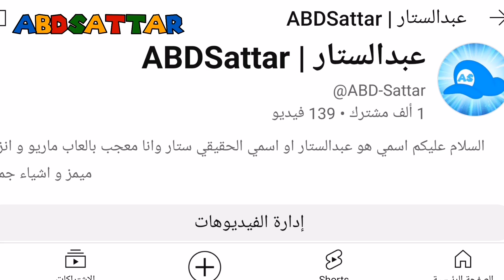انا ماني مصدق اني وصلت الى هذا الرقم!! 😱😱 | جاشا كلوب انميشن